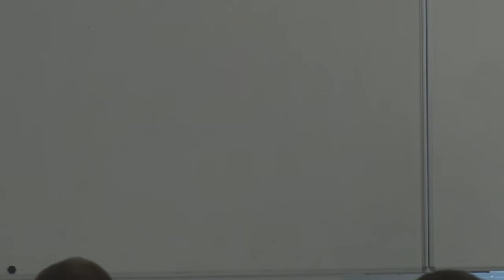World Usability Day 2014 Slovakia - Wanda Benešová, FIIT STU - Otvorenie